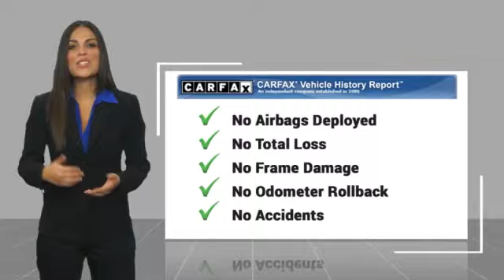2021 Mercedes-Benz C-Class C 300 Minnetonka Minneapolis Wayzata,MN 28975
Sears Imports
13500 Wayzata Blvd

Recent Arrival! Clean CARFAX. 23/33 City/Highway MPG2021 Mercedes-Benz C-Class C 300 4MATIC